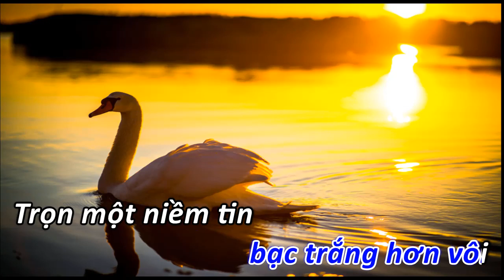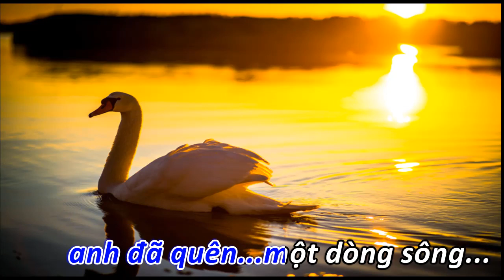Em Đã Quên Một Dòng Sông Karaoke Tone Nữ (NS: Trúc Hồ)